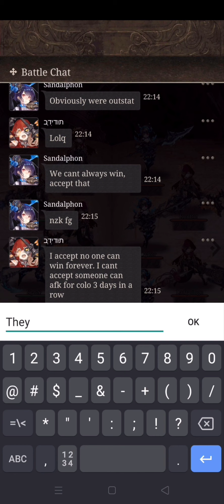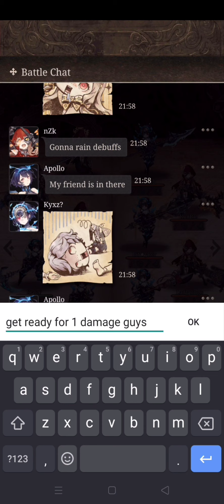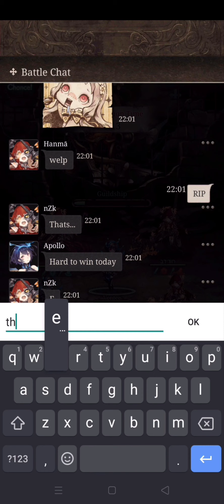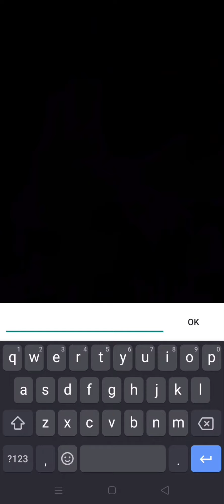[SINoALICE] Avantheim vs. Almond Colosseum Battle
...The Almond's 5 man sorc made us stare at the "Blue Ocean" once again. Oof GGs.